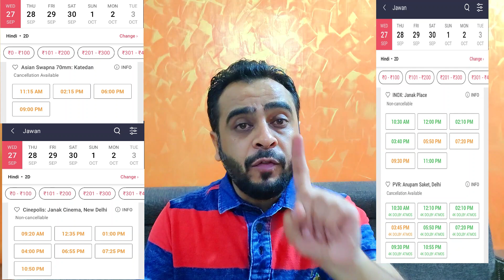Jawan Day 21 Advance Booking | Jawan Box Office Collection | Shahrukh khan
jawan
jawan advance booking sacnilk
jawan day 21 advance booking sacnilk
jawan collection
jawan update
srk jawan
ankur mendiratta
jawan box office collection advance booking